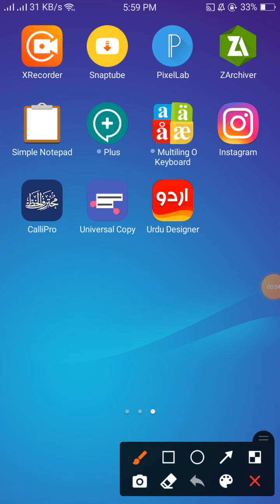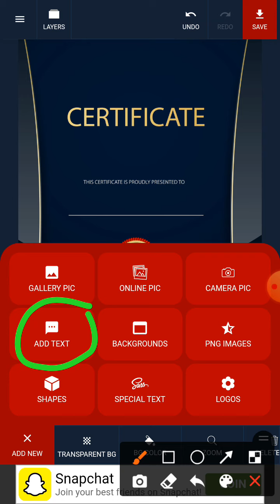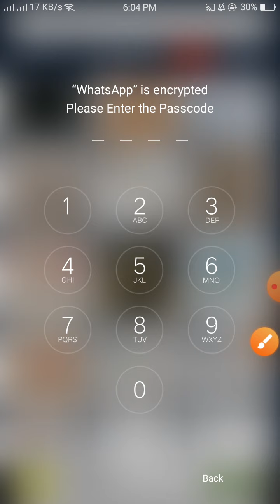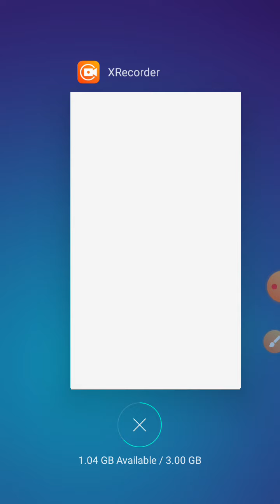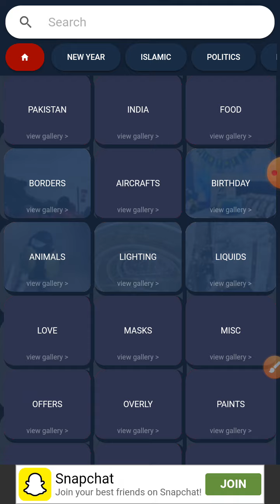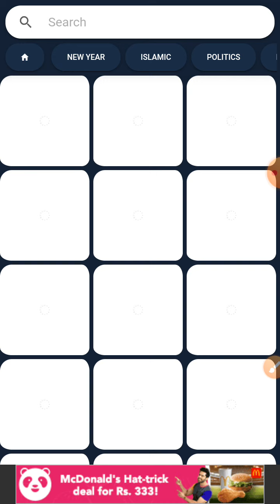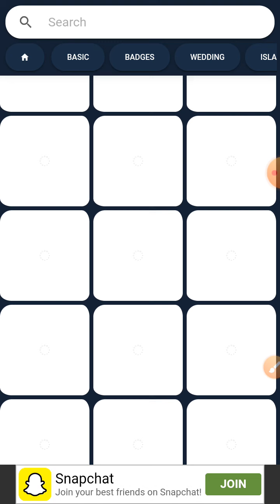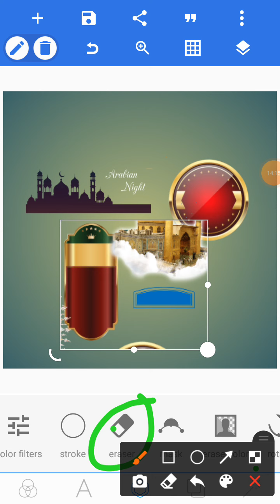Urdu Designer App Course|Class ❸ |اردو ڈیزائنر ایپ کورس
special keyboard

500 urdu fonts
 500 اردو کے فونٹ ڈونلوڈ کرنے کا طریقہ

اردو ڈیزائنر ایپ
اردو ڈیزائنر کورس
موبائل گرافک ڈیزائننگ کورس
موبائل گرافکس کورس
اردو ڈیزائنر کیسے استعمال کریں؟